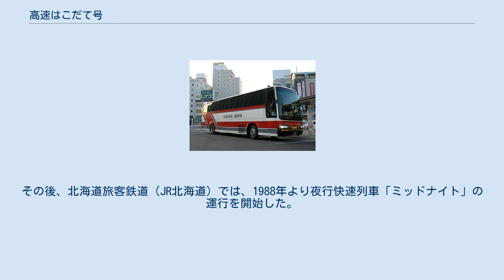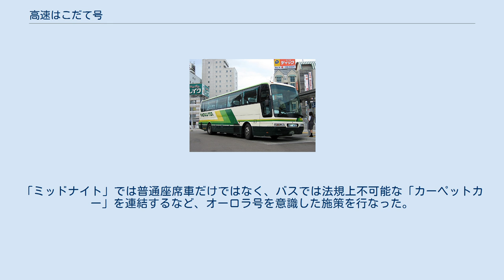高速はこだて号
高速はこだて号（こうそくはこだてごう）は、北海道中央バス、道南バス、北都交通、函館バスが共同運行する都市間バス路線。
なお、当項では北海道中央バス、道南バス、北都交通がかつて運行していたオーシャンドリーム、オーロラ号（札幌函館線）についても解説する。
 運輸省の北海道運輸局では、1984年1月、オフシーズンの長い道内貸切バスの活性化の方策として、会員制定期バス（会員制ツアーバス）の運行の充実を図る方針を明らかにしていたが、これを受けて北都交通は、傘下の北都交通トラベルによる募集型会員制バスとして、1984年3月に札幌と函館を結ぶ夜行バスの運行を開始した。
北都交通では、日本近距離航空（当時）と提携し、片道は夜行バスで片道は航空機を選択できるツアーパックも設定した。
 運行形態は、複数台運行の中で、交代運転士が乗務するバスと車掌が乗務するバスが混在しており、例えば3台運行の場合、運転士4名と車掌2名という組み合わせであった。
交代運転士は当該便のすべての車両の予備という位置づけであり、認可上も車掌乗務となっていた。
また、函館と札幌の双方に拠点があることから、途中の豊浦付近のドライブインで、上下便の乗務員が入れ替わる、つまりドライブインを中間点とした事実上の「乗務員の往復運転」体制を取るというユニークな方法をとっていた。
 しかし、同年5月に北海道内の都市間輸送のツアーバスについて、乗合バスの免許秩序が乱れるとして問題視されたことから、同運輸局では同年12月に「会員制定期バスには道路運送法24条の2（貸切バスによる乗合運送の特別許可）を適用する」とした。
これを受けて、本路線についても乗合運送の特別許可を申請、同月中に認可された。
その後、1990年に乗合免許を正式に取得、名実ともに路線バスとなった。
 専用車両の方向幕は「高速 札幌－函館」幕であり、上部には「オーロラ号」の表記が記載されていた 1986年10月31日限りで函館本線の普通夜行列車が廃止されたことから、札幌と函館を結ぶ夜行の公共交通機関としては唯一の手段となった。
その後、北海道旅客鉄道（JR北海道）では、1988年より夜行快速列車「ミッドナイト」の運行を開始した。
「ミッドナイト」では普通座席車だけではなく、バスでは法規上不可能な「カーペットカー」を連結するなど、オーロラ号を意識した施策を行なった。
 昼行便（八雲・森経由） 昼行便（直行）・夜行便 2015年12月1日現在